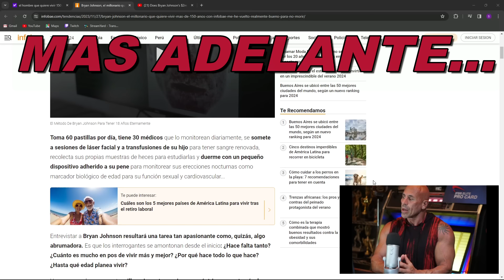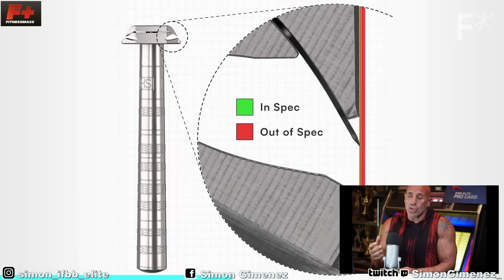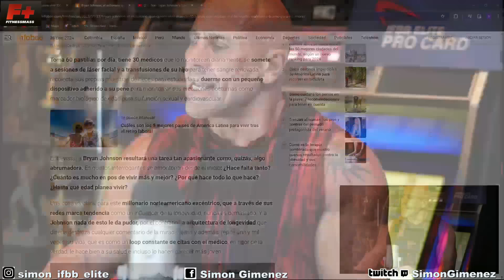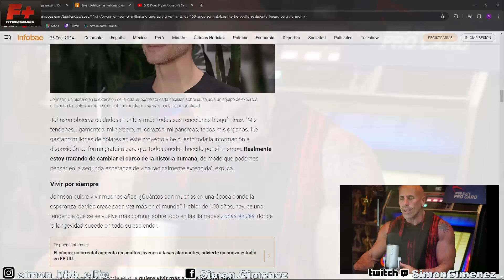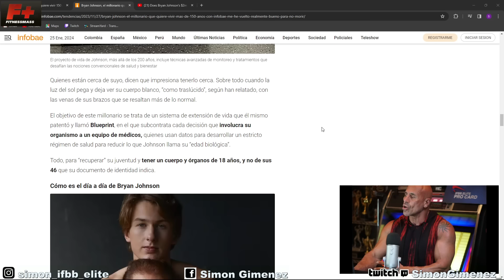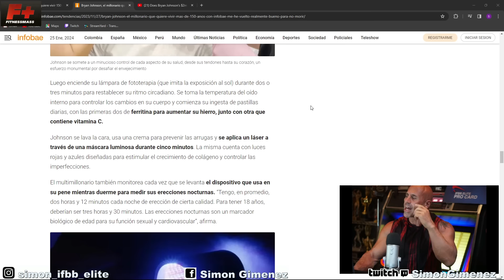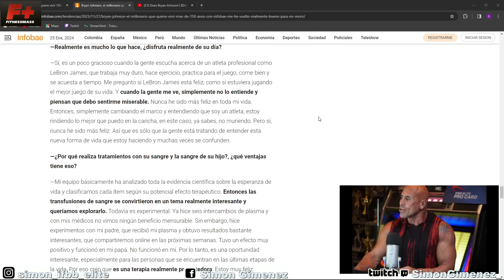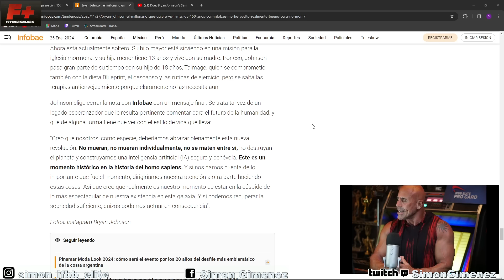-- VIVIR 200 AÑOS -- 🔬💊🌡 --- UTOPIA O FUTURO CERCANO ???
Reacciono a una entrevista a Bryan Jhonson, el excentrico millonario que asegura (y muchos dudamos) que vivira mas alla de los 150 años.